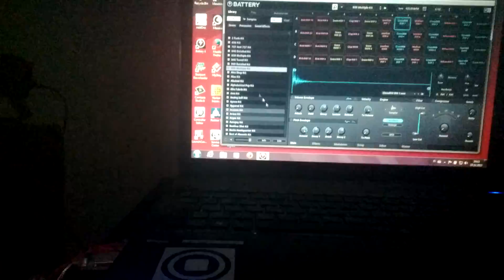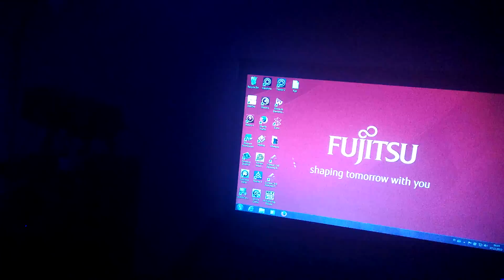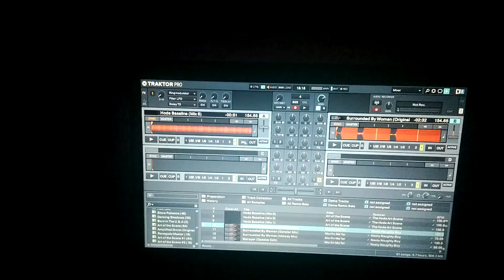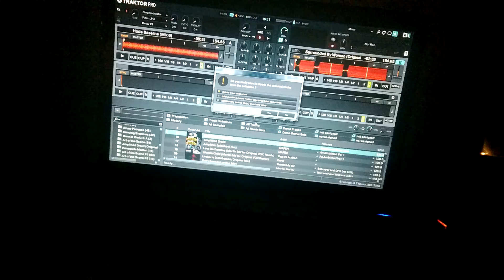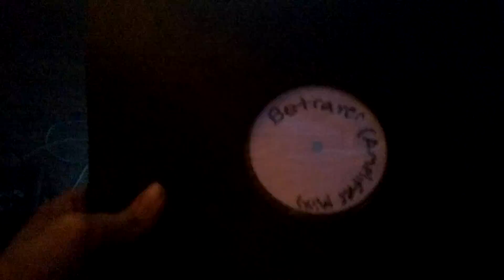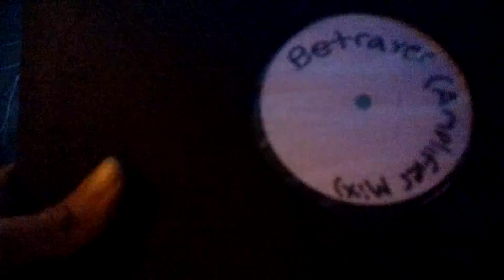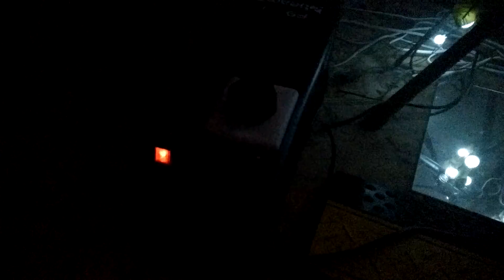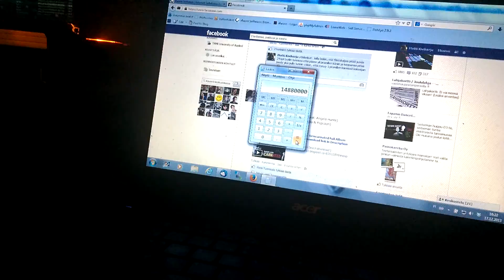Review of my own Night Club #1